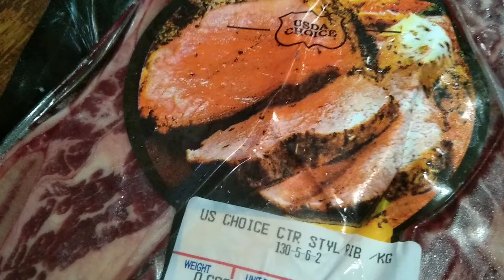Beef rib steak